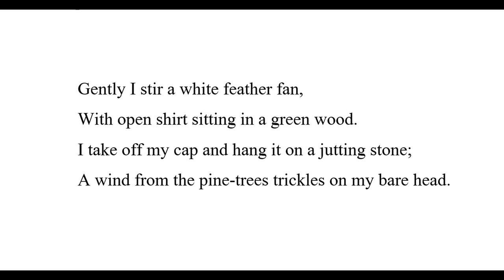"In the Mountains on a Summer Day," by Li Po.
Poem by Li Po (761-762). The translation is in the public domain and is on the poetry.org site. The images are in the public domain. The recording is mine. "Li Po" has been the accepted English rendering of the name, but "Li Bai" and "Li Bo" are seen more frequently now.  This poet was writing "imagist" poetry centuries before the Imagists did so.